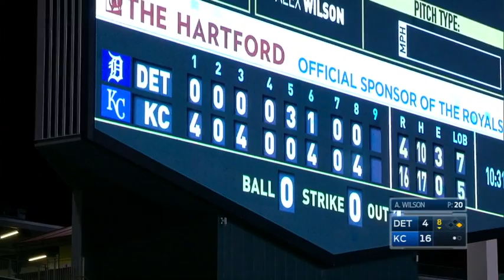Royals route Tigers 16-4 at Kauffman Stadium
The Kansas City Royals pound out 19 hits for a 16-4 victory over the Detroit Tigers at Kauffman Stadium